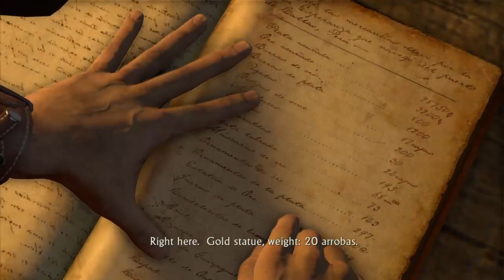Uncharted: Drake's Fortune Remastered Pt. 3- Water, Water, Everywhere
Welcome to Uncharted! Join me, Drake, and his crew in this amazing adventure! This is a NO Commentary playthrough for full cinematic effect!